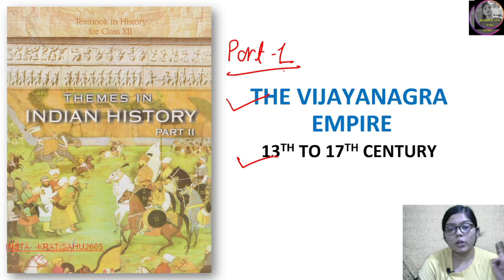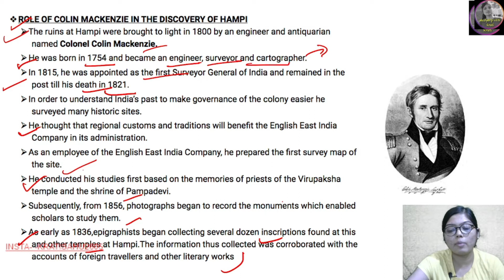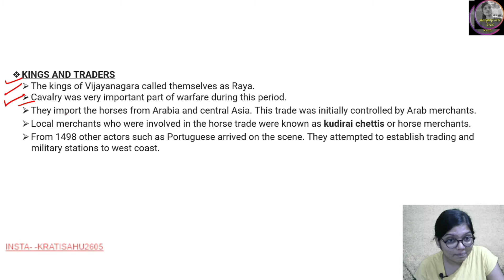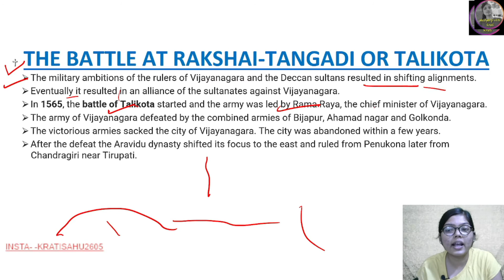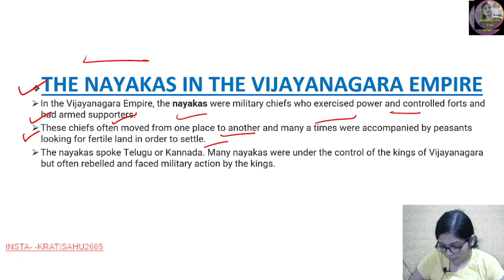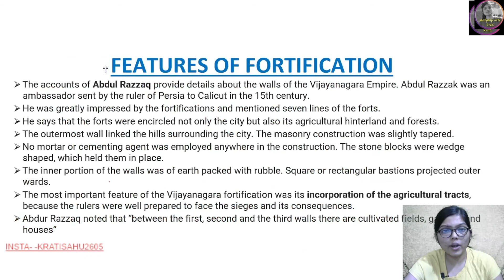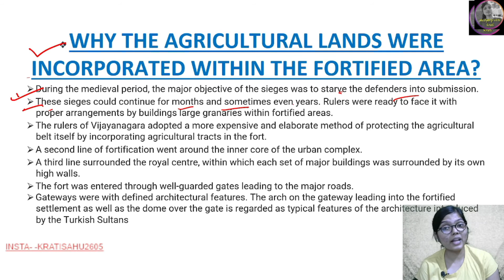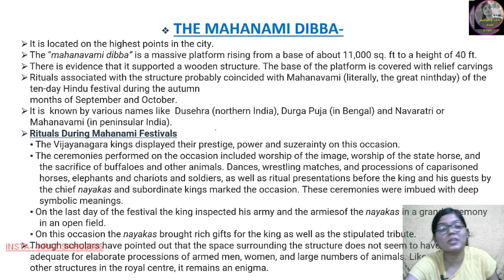CH-7 THE IMPERIAL CAPITAL OF VIJAYANAGAR (PART-1) CLASS 12TH HISTORY NCERT | STUDYSHIP WITH KRATI 2